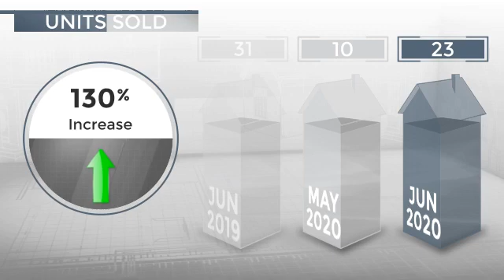Coronado, CA, 92118 - Real Estate Market Update - July 2020